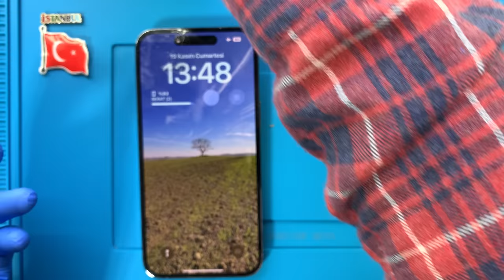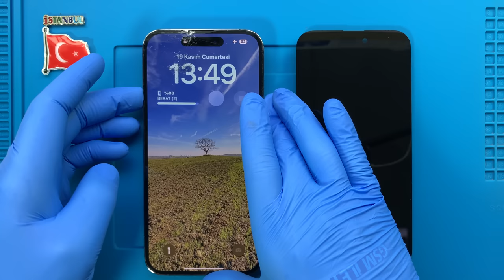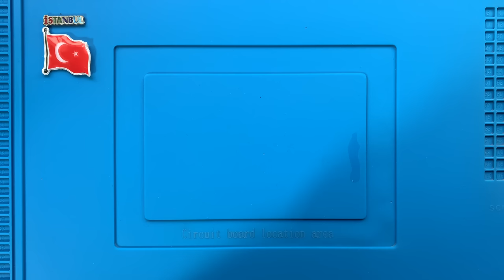iPhone 14 Pro Max Ekran Değişimi 🇹🇷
iPhone 14 Pro Max ekran değişimi nasıl yapılır bu video ile izleyebilirsiniz. Telefonunuzun ekranı kırıldı ise profesyonel APPLE teknisyenlerimiz tarafından ekran değişimi yapılmasını sağlayabilirsiniz.

Adres bilgileri

Adres: Fahrettin Kerim Gökay Caddesi No:33 Kadıköy / İstanbul

iPhone 14 Pro Max ekran değişimi nasıl yapılır

iPhone 14 Pro Max ekran değişimi alanında uzman ve tecrübeli APPLE teknisyenlerimiz tarafından son teknoloji özel üretim teknisyen ekipmanları kullanılarak yapılır. Teknik servis ortamında telefon sağlığı için gerekli tüm güvenlik önlemleri alınmıştır.

iPhone 14 Pro Max ekran değişimi süresi teknik servis adresimize geldiğiniz taktirde ortalama 1 saat, iki taraflı ücretsiz kargo gönderim hizmetimizden faydalanıldığında ise 3 (üç) iş günüdür.

1. Bilgileriniz silinmez.
2. Orijinal iPhone 14 Pro Max OLED ekran kullanılır.
3. Telefon ekran performansında yani dokunmatik hızı - hassasiyeti ve ekran parlaklığı - çözünürlüğünde herhangi bir değişim yaşanmaz.
4. Onarım sonrasın herhangi bir tereddütte ücret iadesi hakkınız vardır.
5. Ekranın tekrar kırılmasını engellemek amacıyla telefona ücretsiz olarak kırılmaz cam koruyucu takılır.
7. Garanti süresi içerisinde ekran ile ilgili kullanıcı hatası dışında karşılaşılan teknik sorunlar ücretsiz olarak APPLE teknisyenlerimiz tarafından çözüme kavuşturulur.

iPhone 14 Pro Max ekran değişimi aşamaları

iPhone 14 Pro Max ekran değişimi süreçleri hemen aşağıda zamanlarına göre paylaşılmıştır.

00:00 Başlangıç
00:02 Teknisyenimiz statik elektrikten arındırıcı bilekliği takıyor.
02:01 Telefonu kapatıyoruz.
02:11 Alt kısımda bulunan 2 vidayı söküyoruz.
03:07 Sıcak hava tabancası ile ekranın yapışkan köşelerini ısıtıyoruz.
03:45 Termal termometre ile ekran sıcaklığını ölçüyoruz.
04:00 Ekranın kolay sökülebilmesi için özel solüsyon sıkıyoruz.
05:05 Pena yardımı ile ekranı söküyoruz.
06:22 Braketi sabitleyen vidaları söküyoruz.
06:51 Konektör koruyucu metali sabitleyen vidaları söküyoruz.
07:17 Konektör koruyucu metali söküyoruz.
07:28 Batarya konektörünü söküyoruz.
07:32 Ekran bağlantı konektörlerini söküyoruz.
08:10 İç kulaklık hoparlör aksamını sabitleyen vidaları söküyoruz.
09:23 İç kulaklık hoparlör aksamını söküyoruz.
11:11 Sökülen parçaları sırası ile yerlerine monte ediyoruz.
14:43 Akıllı telefonu açıyoruz.
14:51 iPhone 14 Pro Max ekran değişimi başarılı bir şekilde gerçekleştiriliyor.
15:23 Son

iPhone 14 Pro Max ekran değişimi ile ilgili sorularınızı müşteri temsilcisi hattımızı arayarak ya da yorum alanından yazarak sorabilirsiniz.